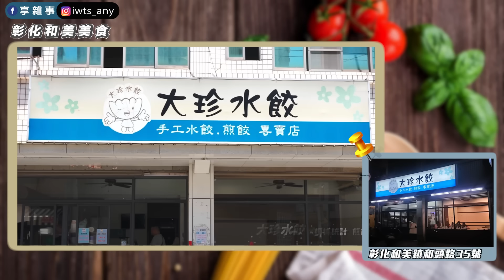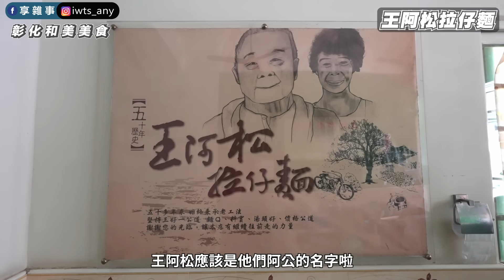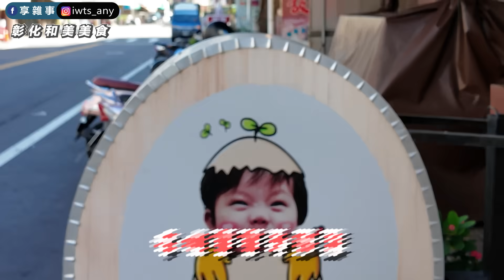【彰化和美】菜市場必吃傳統美食，彰化囡仔回味之旅！爆汁鮮蝦水餃、入味拉仔麵、米苔目、香酥鴨、肉羹、豆花💯｜一日美食巡禮 ep.23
跟著彰化囡仔Wade深入探訪和美的菜市場
從鮮蝦水餃到手工豆花
一起品嘗美味又經濟實惠的傳統美食
也能探索充滿歷史與情感的鄉村美味
準備好 我們一起走進和美街仔！

0:59🥢大珍水餃
📍彰化縣和美鎮和頭路35號

2:57🥢王阿松拉仔麵
📍彰化縣和美鎮中正路166號

7:04🥢勇伯粉粿米苔目
📍彰化縣和美鎮仁安路254號

9:00🥢和美阿勞鵝肉
📍彰化縣和美鎮愛民路102號

11:43🥢謝記刈包花枝肉羹
📍彰化縣和美鎮中山路90號

13:36🥢施豆花專賣店
📍彰化縣和美鎮鹿和路六段516號

有推薦我們吃的美食也歡迎底下留言喔👇

來看看我們FB和IG！

記得動動手指追蹤我們唷！